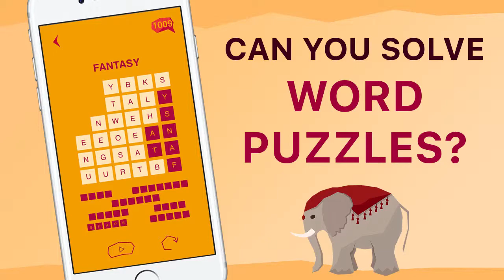Word Story Trailer - New word puzzle mind exercise words game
Word Story is a NEW challenging words game for iPhone! Only on the App Store! Play now for FREE!

Go through the addictive story with Word Story and become true word search champion!

In Word Story your challenge is to find hidden words. Connect letters vertically, horizontally and diagonally, to collect the word.

Play Word Story:

Absolutely FREE;
- Over 500 intriguing levels;
- Train your brain and improve your word search skills with every completed level;
- Increase your vocabulary;
- Get free hints, when you complete the level;
- Levels are easy at the beginning, but become hard very quickly;
- Compete with your friends, who gets further and collects more letters!

Do you want to spend your time fun and productive, hone your skills and become word search champion?

Start playing Word Story right now FREE! Click the link at the beginning of description!